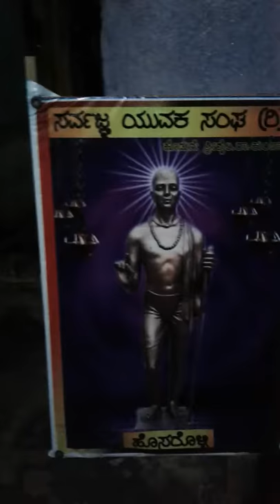Sarvagna jayanti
Raghavendra&Shreesail